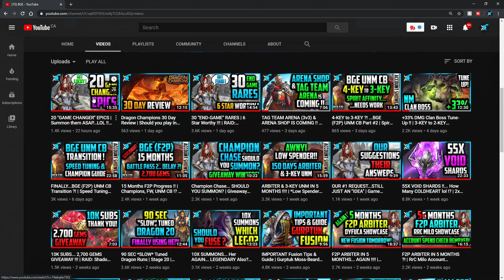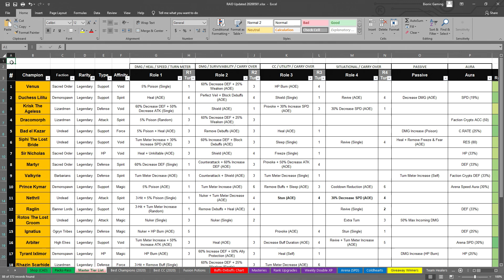10 "GOD MODE" LEGENDARIES | The Most Wanted Champions in 2020 !! | RAID: Shadow Legends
10 "God Mode" Legendaries everyone wants the most in 2020 !!!

Do you guys have any of these and if so, where are you using them ?!

👉GAMING SYSTEMS
Samsung Galaxy S8
Samsung Galaxy S8 Case

👉Custom PC:
Thermaltake Core V1 Case
EVGA GeForce GTX 970 Graphics Card
Corsair Vengeance 16GB Desktop Memory
EVGA Supernova 750W Power Supply
Samsung 850 EVO 500GB SSD

👉DISPLAYS & CAMERAS
ASUS VG248QE 24-inch Monitor
BenQ GL2460HM 24-inch Monitor X2
MI-2789 Triple Monitor Stand
Wyze Cam 1080p X2
TV Wall Mount Bracket

👉PC PERIPHERALS
Logitech G502 Gaming Mouse
Logitech G910 Gaming Keyboard
SteelSeries QcK Gaming Surface
HDMI Cables
Blue Yeti USB Microphone
Logitech G35 Headset
Wireless Touch Keyboard

👉SOFTWARE
Cyberlink PowerDirector

👉FURNITURE
Foot Rest
Office Chair